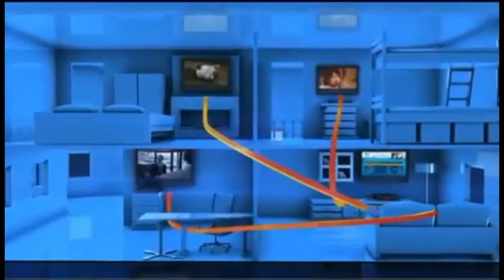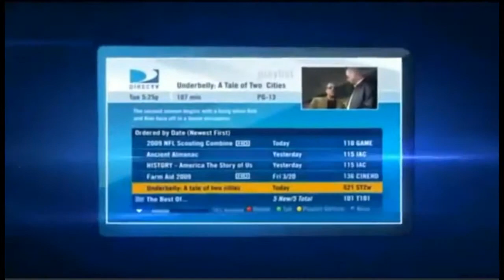Sunrise FL DIRECTV Satellite TV Florida packages deals and offers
DIRECTV has everything you want in TV entertainment for residents of Sunrise FL. Start with the base TV package of your choice, offering all your favorite channels. Add premiums, sports packages, and more.

Get the best deals for DIRECTV service in Sunrise DIRECTV subscribers get 3 months free of HBO, SHOWTIME & Cinemax. Pay as little as $19.99 upfront and get DIRECTV satellite TV installed next-day!

Access to thousands of titles On Demand in Sunrise, FL

Sunrise DIRECTV takes its customer service very seriously. For the 13th year in a row, DIRECTV rated higher in customer satisfaction than cable.

Sunrise Local Channels available with your DIRECTV package for Sunrise FL

If you are looking for Sunrise Satellite TV providers, look no further.

We Have great packages including FREE Standard installation of up to four rooms, a free DVR or HD upgrade, and DIRECTV offers access to over 195 full-time HD channels and premium content in Sunrise, FL.

Watching digital movies and TV shows directly from your TV screen in Sunrise, FL has never been easier. DIRECTV offers a huge selection of international packages you can add to any base TV package.

DIRECTV offers everything you need for the ultimate entertainment experience in Sunrise, Florida.

Get DIRECTV ENTERTAINMENT package in Sunrise, FL: DIRECTV most affordable tv package. The best TV entertainment at a tremendous value. 140+ channels of basic family programming.

Get DIRECTV CHOICE package in Sunrise, FL: All the top entertainment on TV. Features 150+ channels including movies, sports and specialty channels. FREE Genie HD DVR Upgrade.

Get DIRECTV XTRA package in Sunrise: DIRECTV most popular package includes 205+ channels. Even more sports and top-rated shows on channels like: FOX Sports 2, NBC Sports, Golf Channel, NatGeo Wild, Oxygen. 2015 NFL SUNDAY TICKET MAX included!

Get DIRECTV ULTIMATE package in Sunrise, FL: Similar to CHOICE XTRA but offers additional unique channels, with a total of 225+ channels.

Get DIRECTV PREMIER package in Sunrise: The most comprehensive entertainment package on the market; features 225+ channels of programming. 11 extra movie channels included.

Your favorite local channels are included in every satellite tv package for Sunrise and all Florida residents.

DIRECTV offers exclusive sports packages such as NFL SUNDAY TICKET, and NASCAR HotPass which are not available from any other cable or satellite provider in Sunrise.

We Got the best satellite tv deals and promotions in Sunrise Florida, call today!

DIRECTV Promotions and Special Offers Fort Lauderdale FL
Call and compare satellite tv providers in Plantation FL
Guide for Satellite TV Offers and Promotions in Miami FL
DIRECTV Local Satellite Installers for North Miami Beach FL
Your Local DIRECTV Dealer Margate FL
Want high speed internet service in Hollywood FL
Home Satellite Sales and Service in Your Local Authorized DirecTV Retailer in Pompano Beach FL
DIRECTV Bundles and Deals in Hallandale FL
Best satellite tv in Dania FL

Best satellite tv in Broward County Florida
Promotions for Satellite TV Channels for Miami-Dade County Florida

Zipcodes near Sunrise FL that are cover by DIRECTV.

 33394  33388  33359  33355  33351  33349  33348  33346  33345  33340
 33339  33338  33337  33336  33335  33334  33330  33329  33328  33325
 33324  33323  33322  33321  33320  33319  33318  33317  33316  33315
 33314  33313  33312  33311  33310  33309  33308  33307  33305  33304
 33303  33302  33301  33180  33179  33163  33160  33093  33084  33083